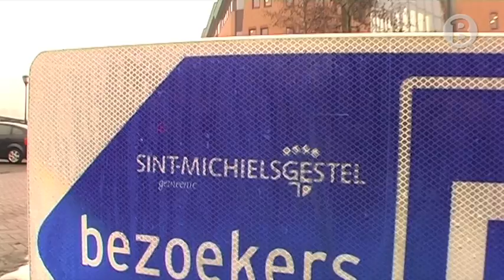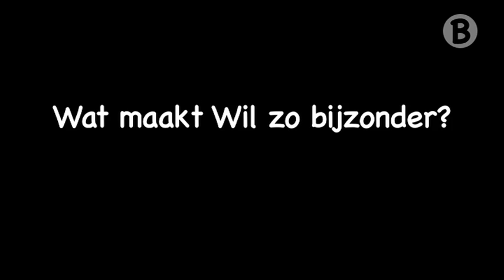Beste Buur 2010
Buurtlink TV was aanwezig bij de huldiging van de Beste Buur van Nederland 2010 in Sint-Michielsgestel